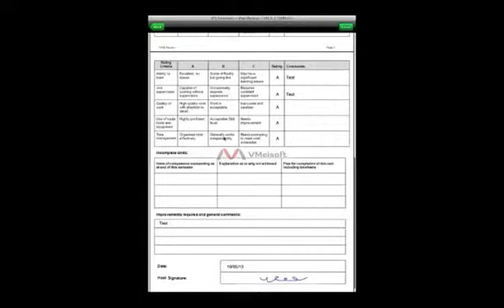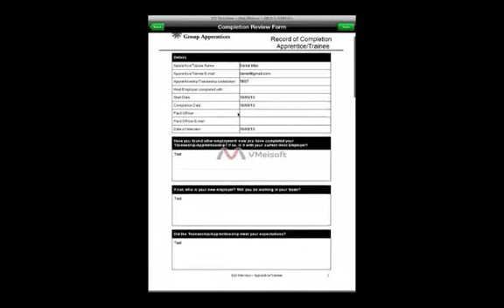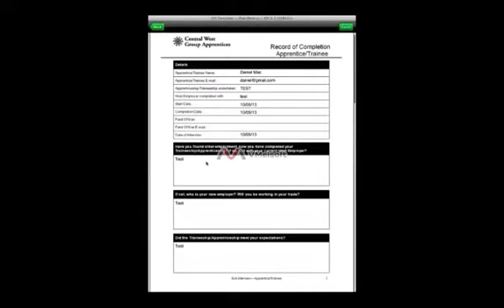iPad App for Document Management.mp4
iPad Ap For Skillset.com.au Document Management Signature PDF Generator